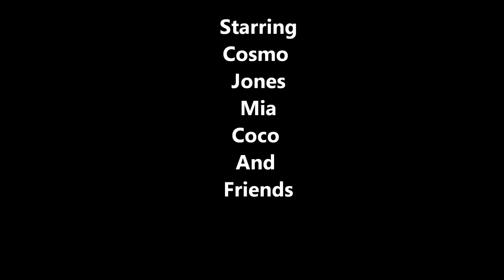Cosmos Birthday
Cosmo and Friends